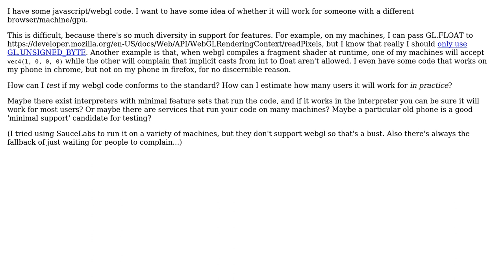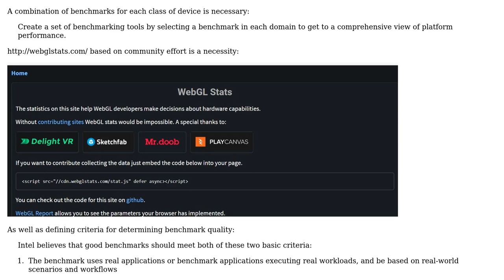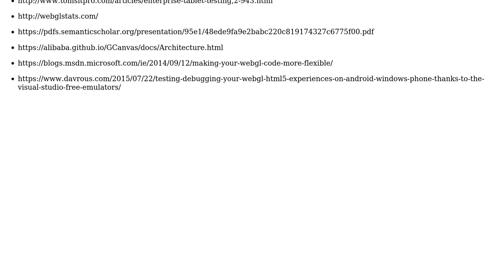Software Engineering: Determining if webgl code will work on a variety of hardware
With thanks & praise to God, and with thanks to the many people who have made this project possible! | Content (except music & images) licensed under CC BY-SA | Music | Images & others | With thanks to user Paul Sweatte user Craig Gidney and the Stack Exchange Network Trademarks are property of their respective owners. You are responsible for your own actions.